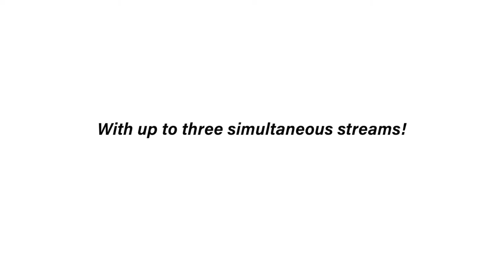REVGO Play Upgrade